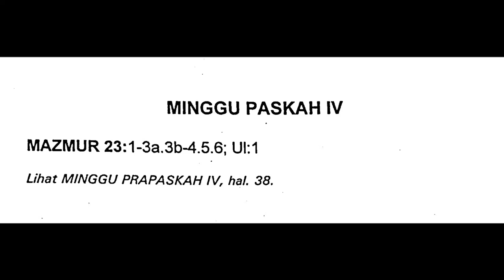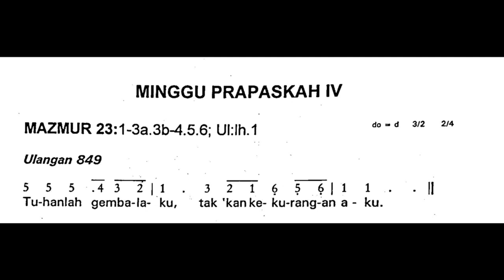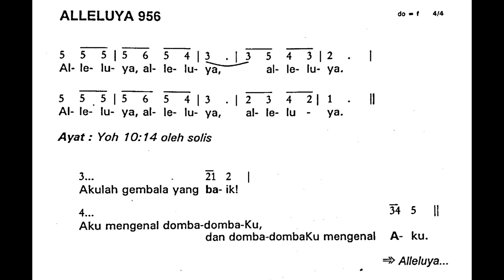[Edisi Lama] Minggu, 30 April 2023 - MINGGU PASKAH IV (Keempat) - Mazmur Tanggapan - Tahun A